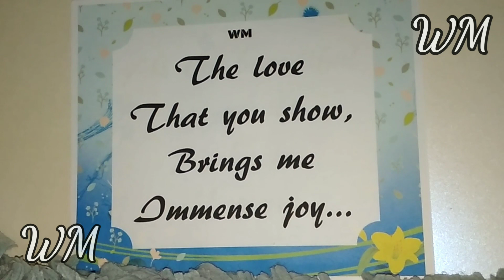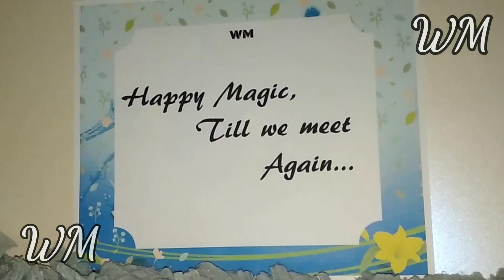To you... From me... White Magic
Love you...

Happy Magic Till We Meet Again...

Love you...